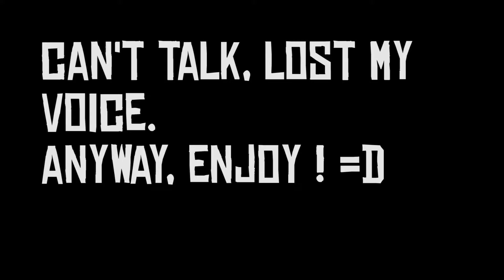GLITCH OUT OF ORBITER! HIDDEN ROOM BEHIND INFESTED ROOM